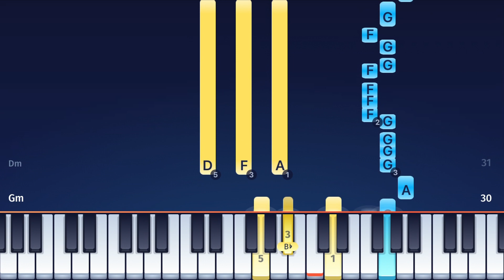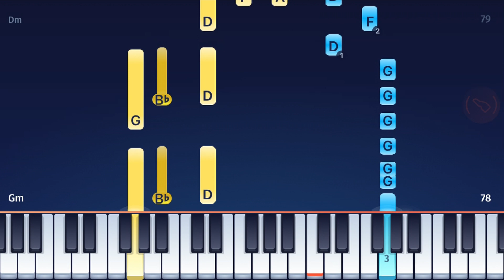Yng Lvcas & Peso Pluma - La Bebe (Remix) - Piano Tutorial